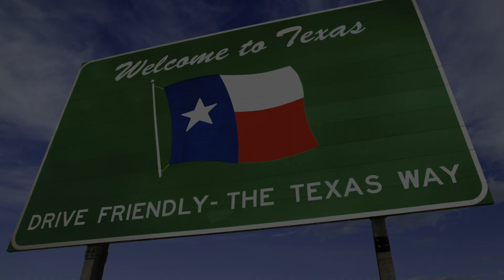Inside a $6,000,000 Texas MODERN MANSION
This episode we will be featuring a Modern Mansion in Texas for $6 MILLION!

Would you like your listing or property to be featured on this channel? Click this link below to get in touch

Property Address: 17051 State Highway 195, Killeen, Texas
Specs: 4 Beds 5.5 Bath
6,221 Square Feet on 43 Acre Lot
Listing Price: $5,995,000
Listed By: Martha StClair

Listing Description: Secluded custom luxury home, nestled on the banks of the Lampasas River, 30 minutes from historic Georgetown, Texas. Features include a well-appointed, chef-grade kitchen, home theater with wet bar and private facilities, two owner’s suites, interior stone walls, porte-cochere, glass garage doors, two laundry rooms, custom built-ins, vaulted wood ceilings with floor-to-ceiling windows that maximize the stunning views and flood the home with natural light. A fully-equipped outdoor kitchen and stone fire-pit complete the pool and spa area. Riverside entertainment continues with covered outdoor seating, fireplace and grand stone patio high above the river bank. Here you will find a second outdoor grilling opportunity positioned perfectly for maximum river views. The property is fully fenced along the interior boundaries and features 43 acres of river front, shaded trails. A separate guest barndominium offers two bathrooms, kitchen, supersized foam-insulated area, currently used as a gymnasium and covered park pad.

Created/Edited/Narrated by: King Koz - @kingkoz